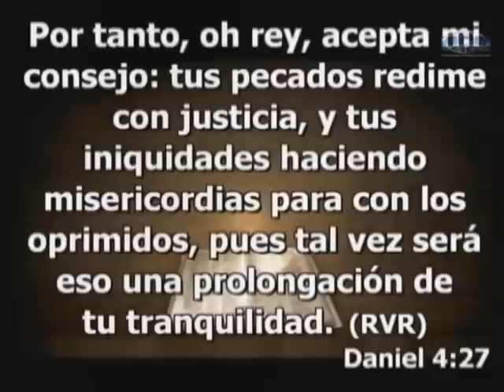El país que sueño Apóstol Keison Carrillo.IGLESIA MCM Miercoles: 03 10 2012 (Baqto.-Venezuela)